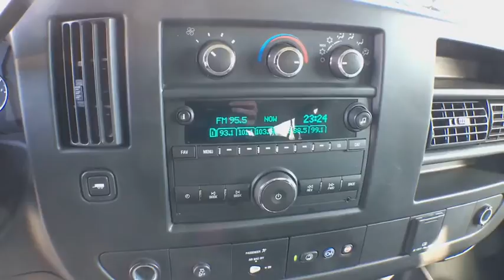2015 Chevrolet Express Passenger Reno, Carson City, Lake Tahoe, Northern Nevada, Roseville, NV 12532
Used 2015 Chevrolet Express Passenger
2015 Chevrolet Express Passenger LT - Stock#: 1253294 - VIN#: 1GAZG1FG0F1253294

Reno GM
900 Kietzke Ln

If you demand the best things in life, this fantastic 2015 Chevrolet Express 3500 is the dealer-maintained van for you. It is nicely equipped with features such as Auxiliary Lighting (Underhood Lights), Vortec 6.0L V8 SFI Flex Fuel, 12-Passenger Seating (2-3-3-4 Seating Config), 145 Amp Alternator, 16 x 6.5 Steel Wheels, 2 Speakers, 3.42 Rear Axle Ratio, 3rd row seats: bench, 4th-Row Bench Seat, 4-Wheel Disc Brakes, 8-Point Digital Compass, ABS brakes, Air Conditioning, AM/FM radio, Compass, Cruise Control, Delay-off headlights, Driver's Seat Mounted Armrest, Dual front impact airbags, Electronic Stability Control, Emergency communication system, Front anti-roll bar, Front Bucket Seats, Front reading lights, Front wheel independent suspension, Fully automatic headlights, Low tire pressure warning, Occupant sensing airbag, Overhead airbag, Passenger cancellable airbag, Passenger door bin, Passenger seat mounted armrest, Power steering, Power windows, Radio: AM/FM Stereo w/MP3 Player/Seek & Scan, Rear Air, Rear air conditioning, Speed control, Tachometer, Tilt Steering Wheel, Tilt steering wheel, Traction control, Trip computer, Variably intermittent wipers, and Voltmeter. When you say quality, Chevrolet comes immediately to mind, and this Chevrolet Express 3500 is no exception.Every Q-Certified vehicle has gone through a comprehensive vehicle evaluation. Receive Nationwide coverage for 2-years or up to 100,000 miles on the odometer. Ask one of our qualified sales team members today for more info.For more information please call ( 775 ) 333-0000.